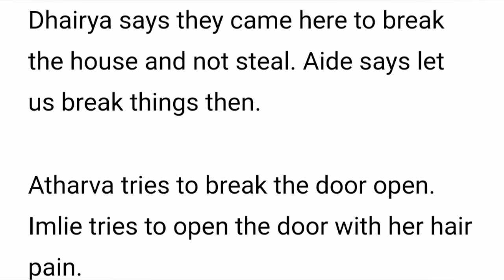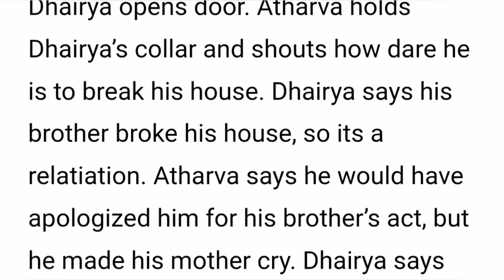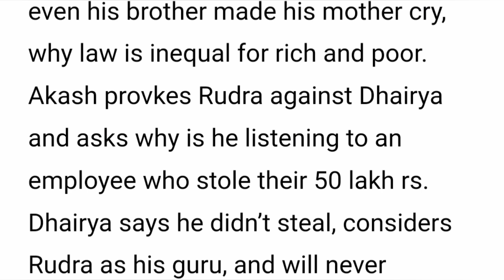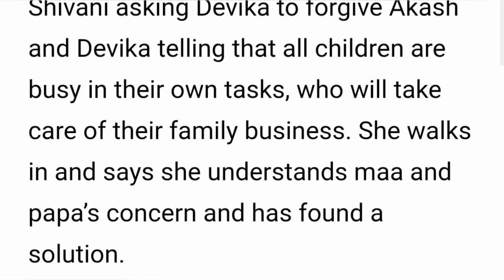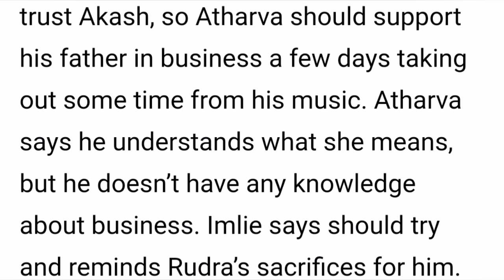Imlie Starlife Season 2||Rudra Slaps and Kicks Kiya & Akash Out Both Finally Gets Exposed At Last.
this Video I'll be showing you what to expect on September  2023 on Your favorite Tv show  Imlie  which Airs on Starlife and Starplus